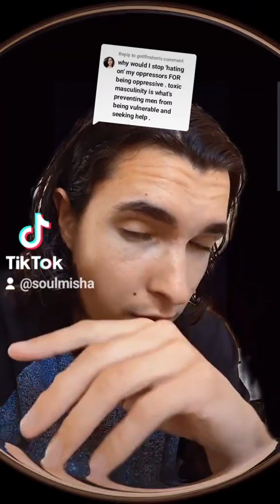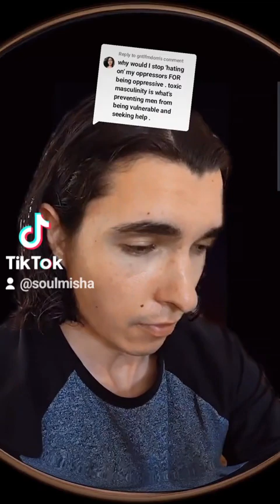Does Your Ideology Have This Red Flag?